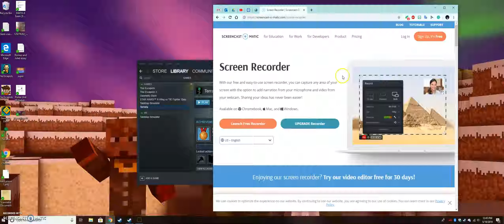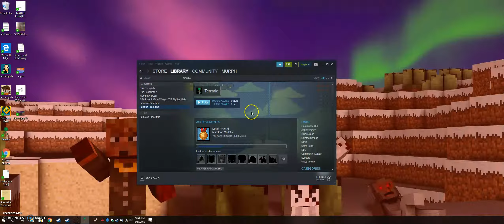This is the most proof i could give...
Sry about the distorted noise...

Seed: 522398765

Requirments: Medium World, Normal World